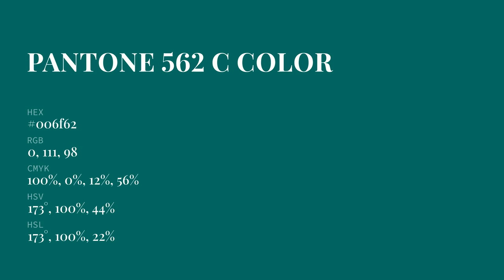color 006f62 hex color - Green color - Warm color 006f62